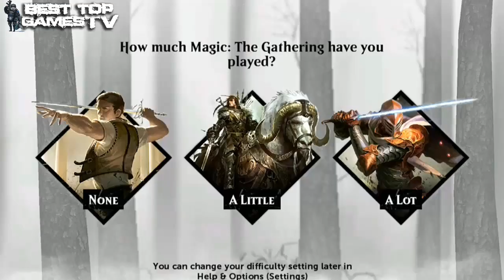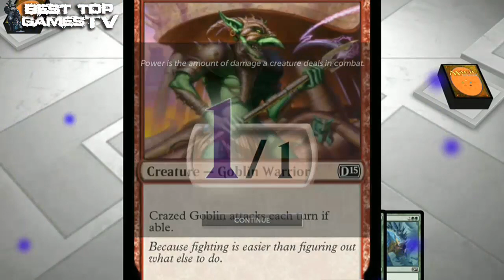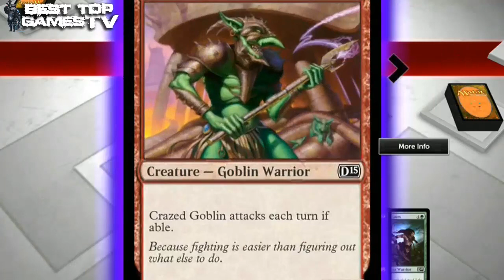Magic 2015 - Android / iOS GamePlay Trailer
Experience the world's best strategy game with Magic 2015—Duels of the Planeswalkers!

Hunt bigger game in this all new adventure. Command powerful creatures and wield devastating spells to defeat your opponents in the most exciting Magic yet!

LEARN MAGIC:
•Detailed tutorial makes it easy to start playing
•The quickest way to learn the world's best strategy trading card game

BATTLE ACROSS THE PLANES:
•Sharpen your skills as you fight your way across the Multiverse
•Face ever-more challenging opponents
•Come face-to-face with legendary Planeswalkers on Innistrad, Theros, Ravnica, and more.

BUILD YOUR DECK:
•Craft your ultimate deck from hundreds of cards
•Open Booster packs to grow your collection and become more powerful

CHALLENGE YOUR FRIENDS:
•Enter multi-player mode to test your deck
•Pit your skills against random opponents or your Game Center friends

Magic 2015 performs best on iPad 3 or later, iPad 2 or newer required.

*Premium Boosters purchased individually or in bundles can be opened once you've completed the Innistrad Chapter.